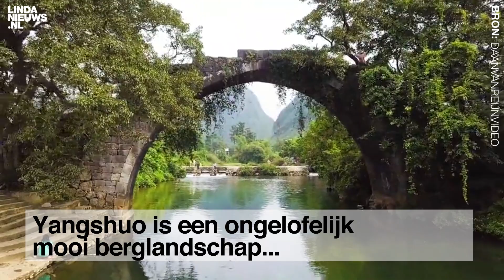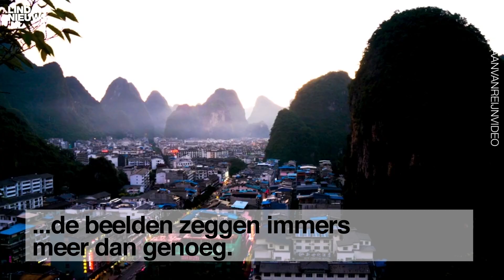Na deze geweldige video wil je direct naar China || LINDA.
Daan van Reijn (48) uit Wassenaar reist de wereld rond om de mooiste korte films te maken. Deze keer: het prachtige Yangshuo in China. Daarover vertelt hij: 'Het is één van de mooiste plekken die ik ooit in mijn leven heb gezien.' En dat snappen we diréct. Mocht je nog geen goed beeld hebben bij China... dan is dat bij deze verleden tijd.

En als je er helemáál geen genoeg van kunt krijgen, download dan ook onze LINDA.tv-app en kijk non-stop naar exclusieve series zónder reclames.